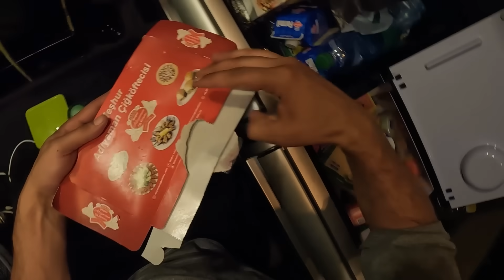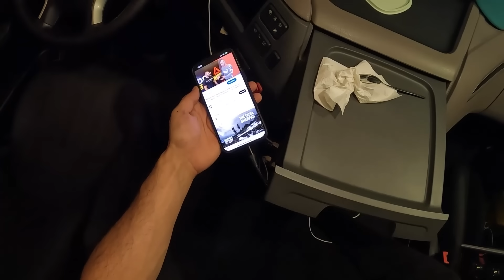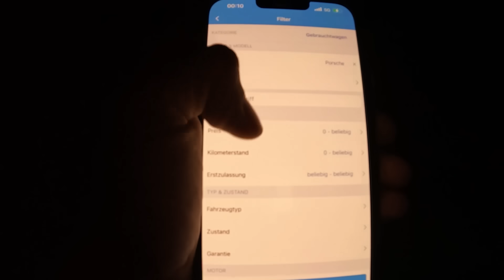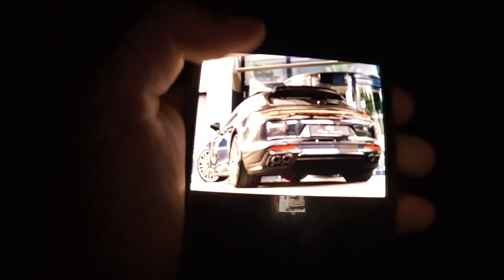Saving a Stuck Truck and Alone Camping Under the Stars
Hey there, folks! Ever had those trucker insomnia nights? Well, I found myself in a real-life game of Tetris, squeezing through a street that felt more like a toothpaste tube.
But hey, I managed to wriggle my way out of that tight pickle like a seasoned contortionist. Come evening, I whipped up a meal that could rival Gordon Ramsay's finest, despite the day's trials. It might have been a tough one, but you know what they say, every cloud has a silver lining. 🚚🌟🍽️😄